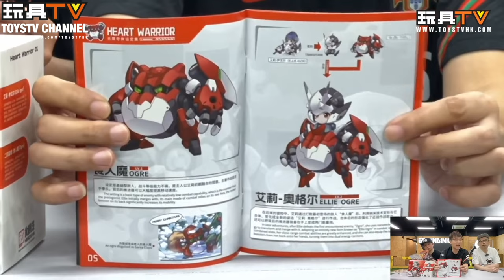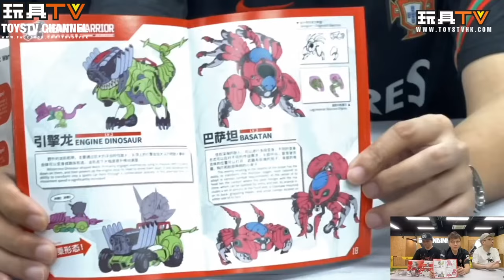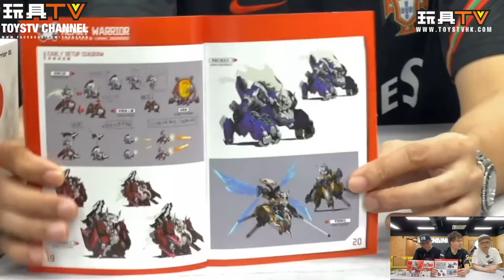「爆玩具」和模綫 無限奪體 艾莉與食人魔 成品 HEMOXIAN Heart Warrior 01 Ellie + Ogre Assembled Figure TOYSTV Review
Program host: DMS, Walker, David, Ricky, Ka, Lawrence, Water, Wing, Dick, Bryan, Joey